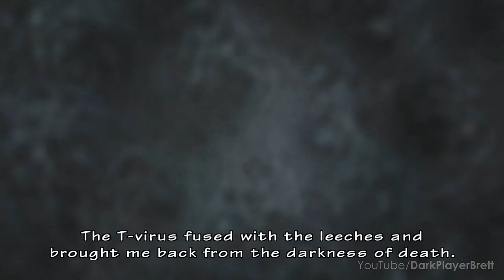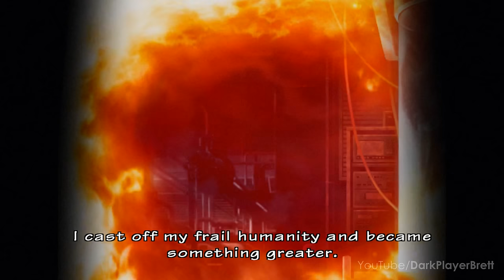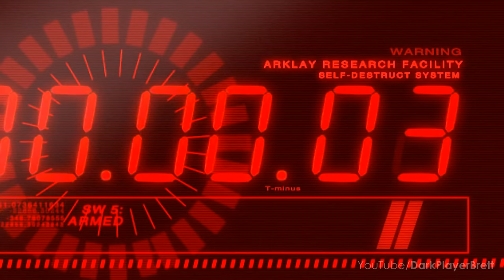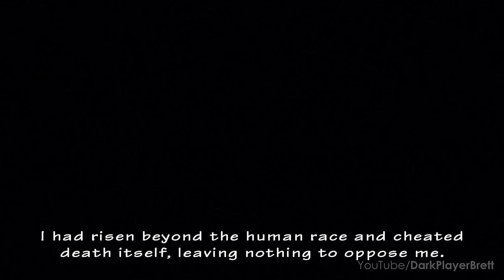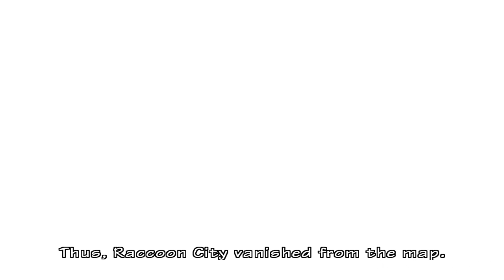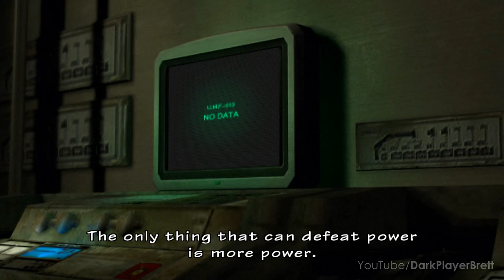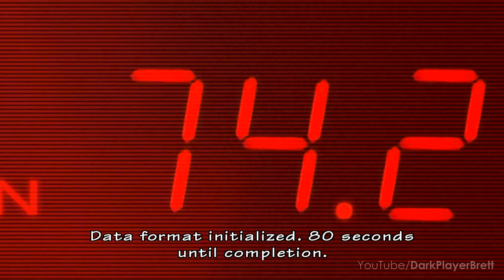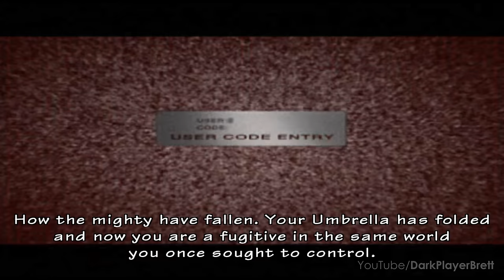RESIDENT EVIL The Umbrella Chronicles - All Bosses (NO DAMAGE) [2K 60FPS] PS3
This video shows all 21 boss fights in Resident Evil The Umbrella Chronicles for PlayStation 3, and also teaches how to defeat them without taking any damage. The gameplay in this video was played, captured and edited by myself with NVIDIA ShadowPlay in 2K 60FPS to make my own original video.

The game was released for Wii, PlayStation 3 (PS3).

Timestamps:
00:00 Stinger (Giant Scorpion)
01:22 Proto Tyrant T-001 (Rebecca & Billy)
02:16 Giant Bat
04:54 Queen Leech
07:51 Queen Leech (Second Form)
10:19 Train Derailment Ending
11:17 Proto Tyrant T-001 (Wesker)
13:04 Tyrant Ivan
14:57 Yawn (Rebecca)
20:10 Yawn (Chris & Jill)
22:44 Plant 42
24:53 Proto Tyrant T-002 1st Encounter
26:58 Proto Tyrant T-002 2nd Encounter
27:46 Mansion Incident Ending
28:50 Lisa Trevor 1st Encounter
29:39 Lisa Trevor 2nd Encounter
31:12 Grave Digger
33:59 Nemesis 1st Encounter
35:14 Nemesis 2nd Encounter
37:22 Raccoon's Destruction Ending
35:14 Tyrant R (T-0400TP)
40:46 Tyrants Ivan & Ivan B
43:18 T.A.L.O.S
46:43 Umbrella's End Ending
47:45 Sergei Vladimir (Final Boss)
52:46 Post-Credits Scene

🎮 Titles releated to Resident Evil 🎮

⭐ No Commentary Gameplay by DarkPlayerBrett ⭐